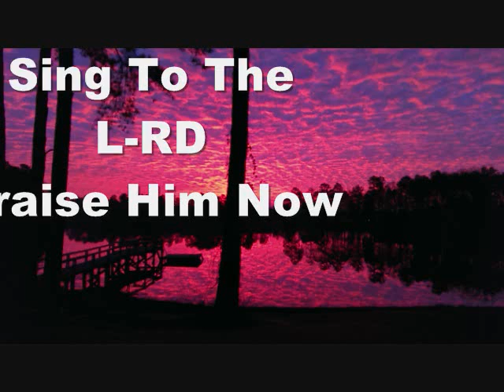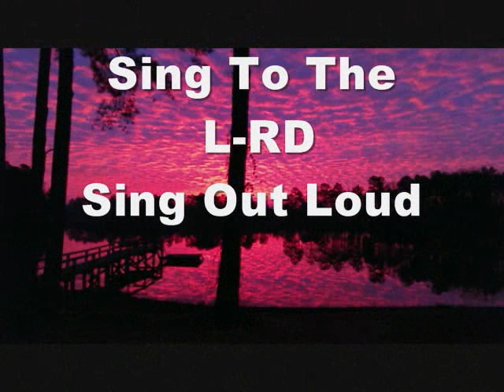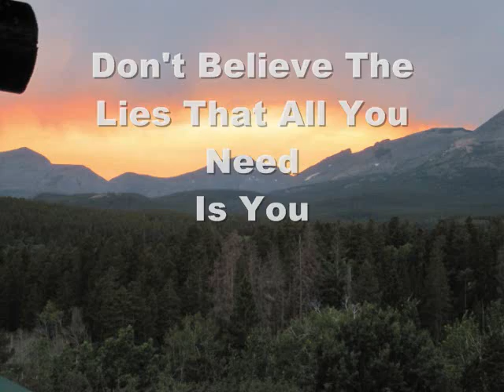Sing To The L RD,Phillip Stanley Klein,Music video with Lyrics